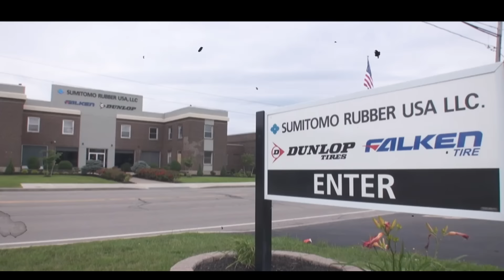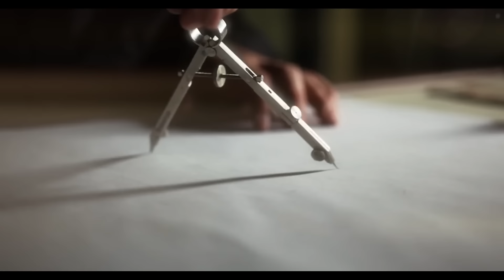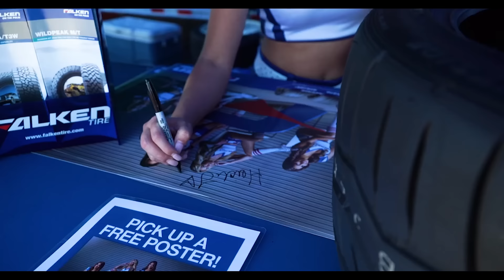THE TRUTH ABOUT FALKEN TIRES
On this episode of Tire History, we take a look at Falken Tires. We dig into their roots & cover how they have managed to become so huge in today’s market. Find out more as we go in-depth on Falken Tires on this episode of Tire History.